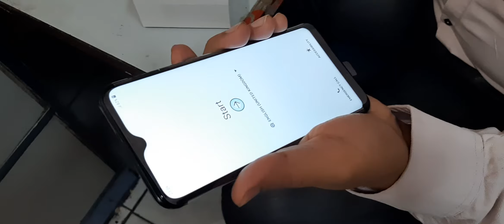SAMASUNG M10 UNBOXING #3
SAMASUNG M10

Performance ▾
Octa Core, 1.6 GHzSamsung Exynos 7 Octa3 GB RAM
Display ▾
6.22 inches (15.8 cm)720x1520 px, 270 PPITFT
Camera ▾
13 MP + 5 MP Dual Primary CamerasLED Flash5 MP Front Camera
Battery ▾
3400 mAhNon-Removable